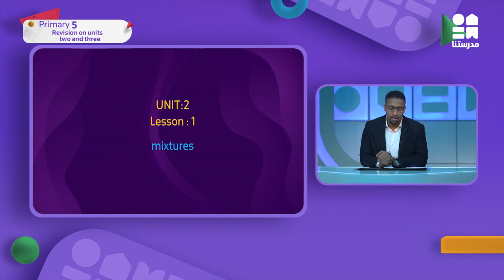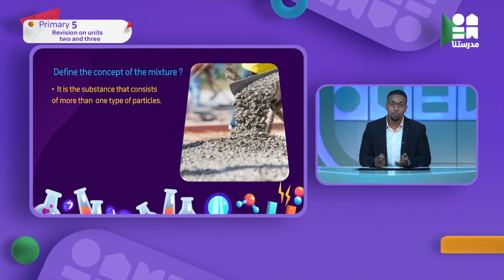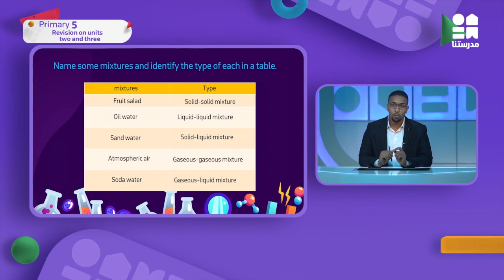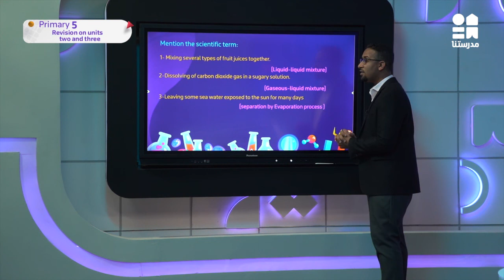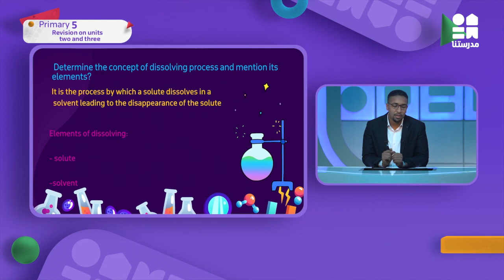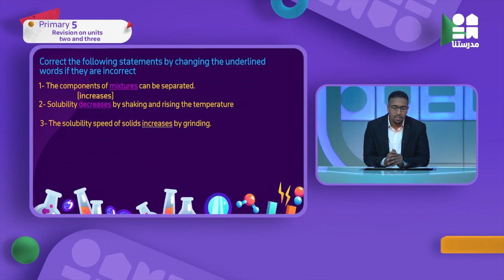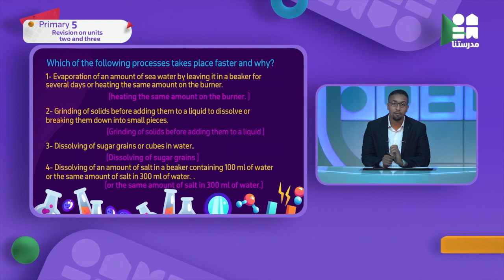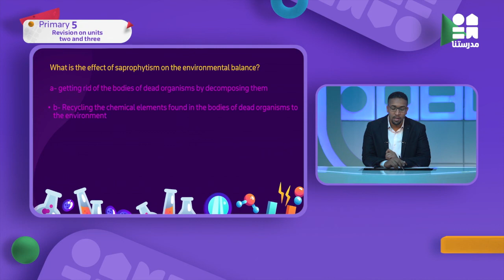Revision on Units two and three | الصف الخامس الابتدائي | Science - Part 3